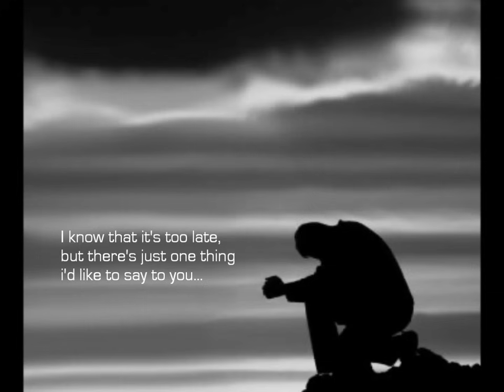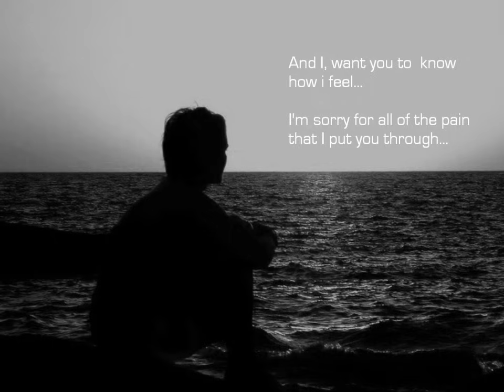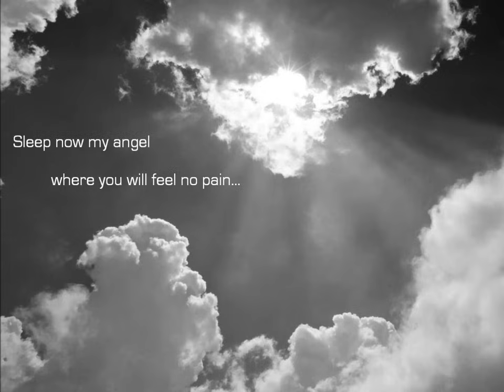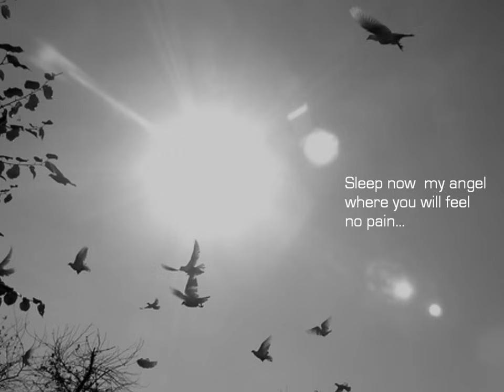Goodbye Song for Mum: Time To Say Goodbye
A tribute song for Mum